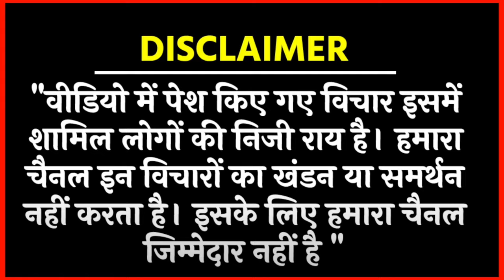राम मंदिर, 2024 इलेक्शन पर OBC नेता का बड़ा खुलासा बहुजन हो जाएं सावधानBIG NEWS ON BHUJAN RAM MANDIR